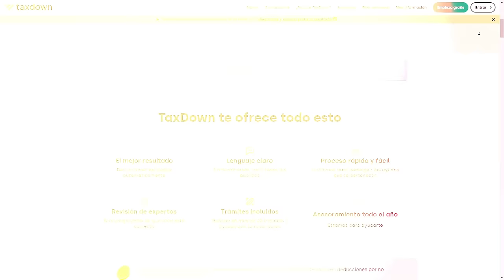Rust - ESTE TEAM NUNCA SE ESPERO ESTE RAIDEO...